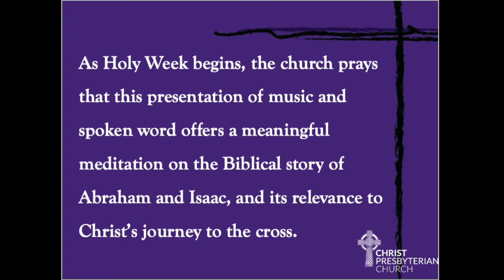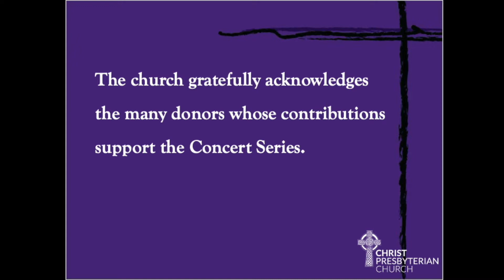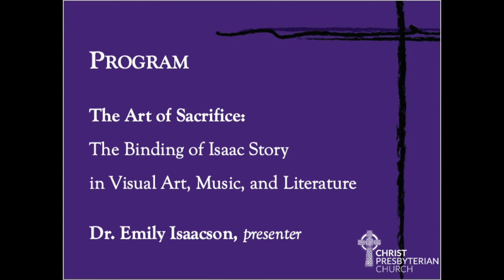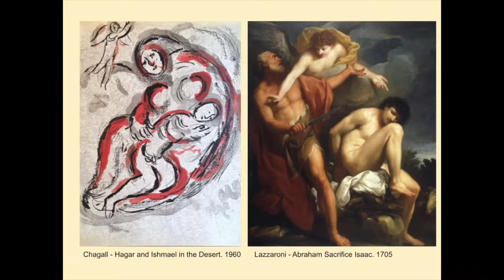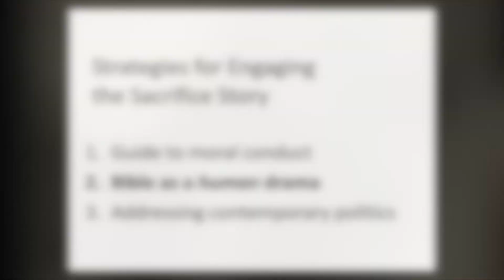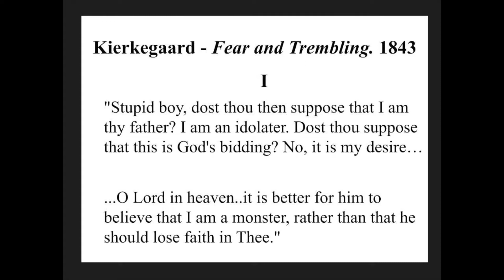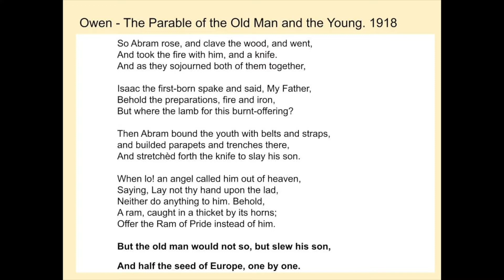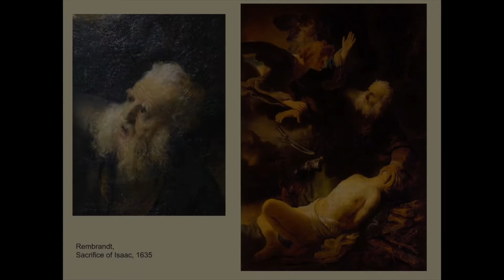Concert Series 03.28.21 - Benjamin Britten's canticle "Abraham & Isaac"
Sarah Pozderac-Chenevey, alto & Michael Wallace, tenor

Below is a link to the program.